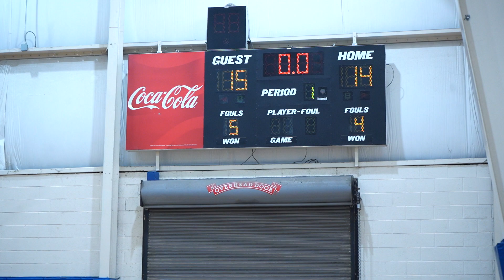TDBA vs Roswell 4th - 2/19/23 | H1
Tony Delk Basketball Academy 4th Grade Boys
North East Cobb Winter League 2022